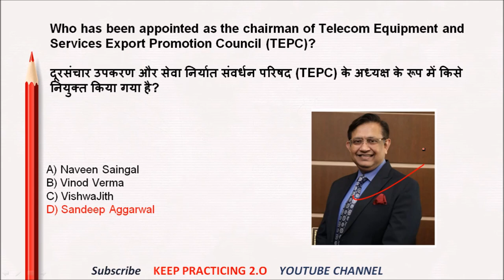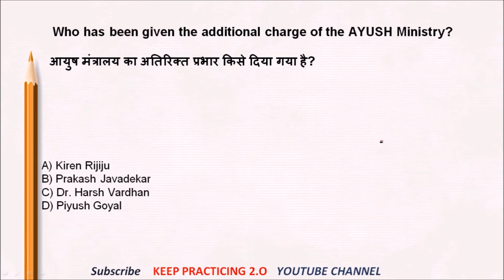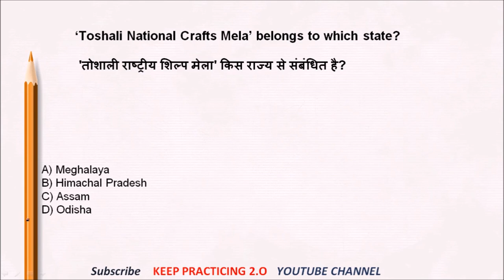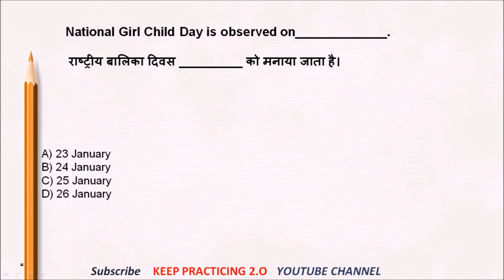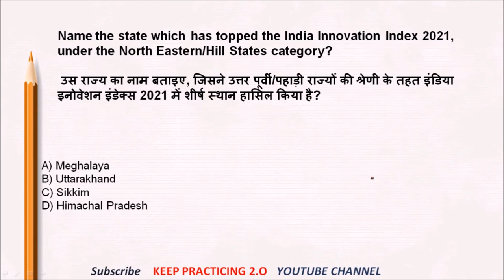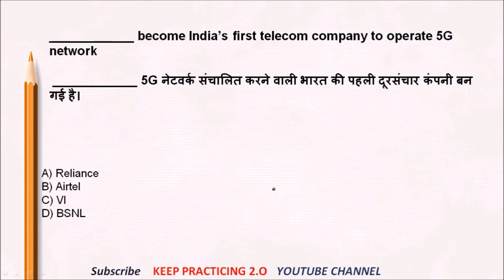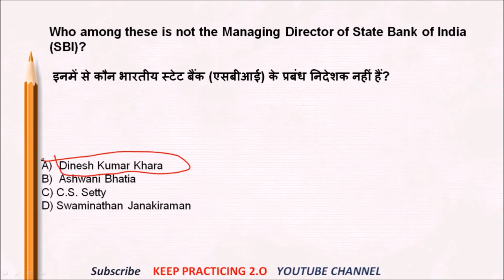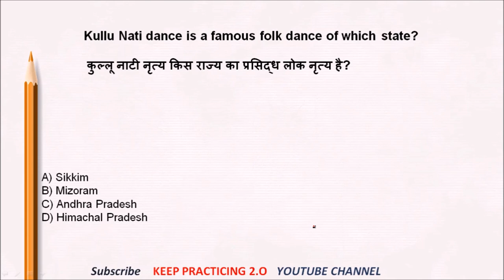Current Affairs MOCK || TOP 70 CA || MOCK - 2 || JANUARY 2021 || SHUBHAM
THESE QUESTIONS ARE HELPFUL FOR ALL BANKING EXAMS

SBI CLERK 2021 || IBPS || SSC